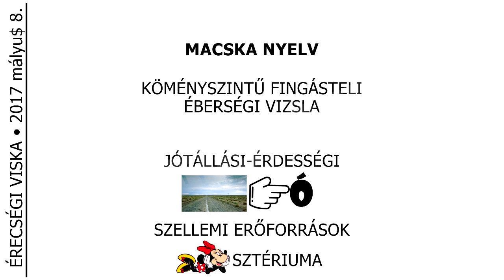DJ SEGGSZŐRBÉKA - TÉTELKIDOLGOZÓS, ÖT NAPIG NEM ALVÓS MIX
Ezektől a zenéktől a tétel dolgoz ki téged:

1. DOPEDROP - Moskau (Original Mix)
2. Jax Jones ft. RAYE - You Don't Know Me (BOSMAIN Bootleg)
3. Omiki - Balkan
4. Will Sparks & Okrestrated x Zombie Nation - Kraft It Loud (Jackwell & Szecsei Edit)
5. Hilight Tribe - Free Tibet (Blakers Remix)